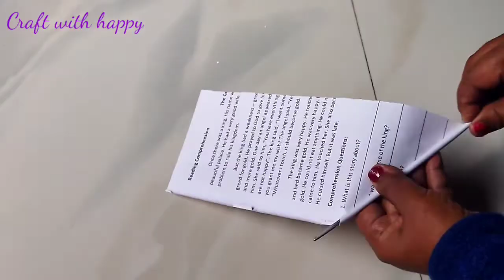Paper Flower Wall Hanging/Paper Craft/Wall Decor Idea